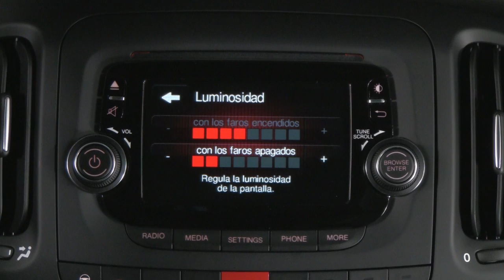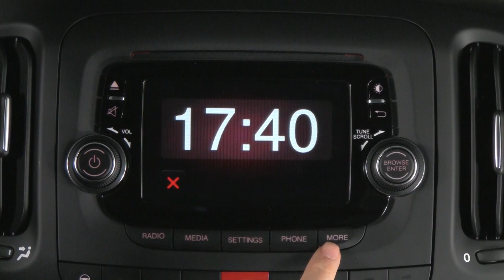Fiat 500L. Ajustes sistema multimedia